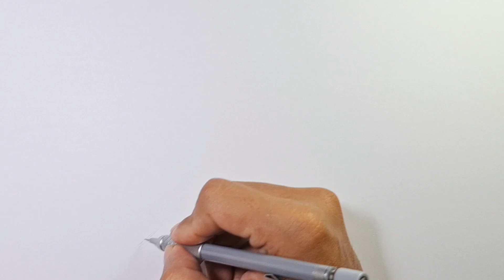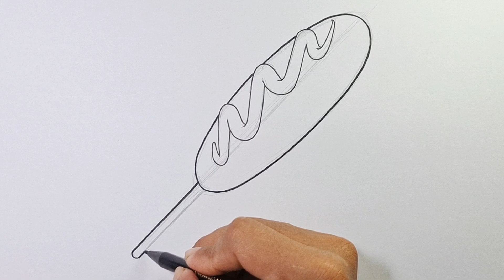How to draw Corn Dog